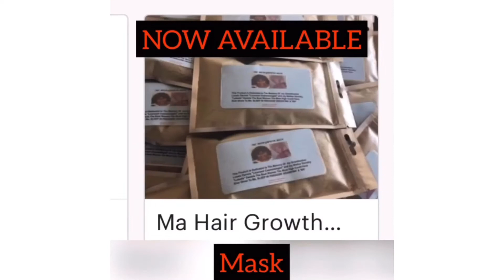MIRACLE GROWTH WATER®️ GROW HAIR STOP HAIR LOSS NEW PRODUCTS ADDED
Miracle Growth Water®️ Has A lot of New Products that have been added to the line.

CLICK HERE TO ORDER FROM ESTY OR IF YOU LIVE OUTSIDE OF THE USA

Hi I’m ADWOA DANIELS LICENSED COSMETOLOGIST/  GROWTH WATER CREATOR / DIRECTOR FILMMAKER and OWNER of DOMINICAN DOOBIES BY ADWOA

Musician: @iksonofficial